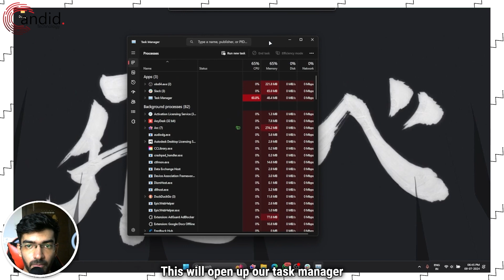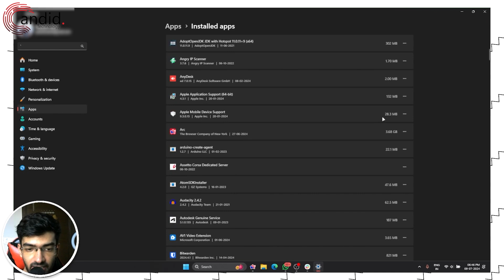How to turn off background apps in Windows 11? | Candid.Technology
Here is how to turn off background apps in Windows 11. for more guides and tech explainers, reviews, lists, comparisons and more tech-related stuff.